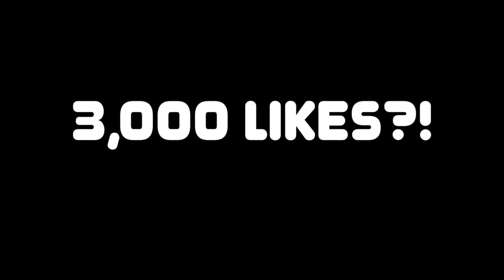NBA 2K20 - FULL NEIGHBORHOOD TRAILER BREAKDOWN! NEW PROGRESSION SYSTEM & REWARDS + NEW PARK EVENTS